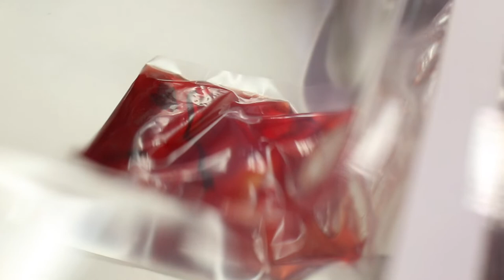Negroni sous-vide recipe